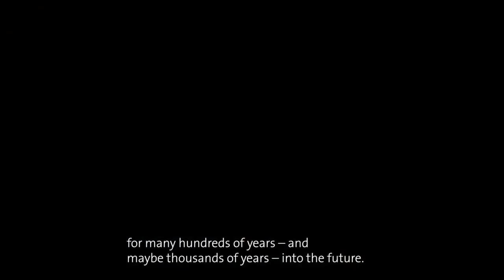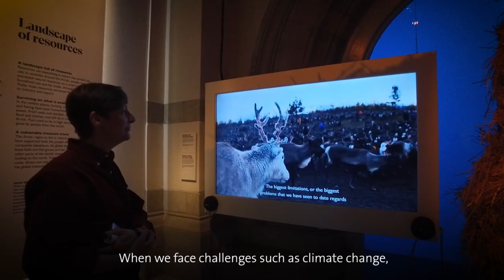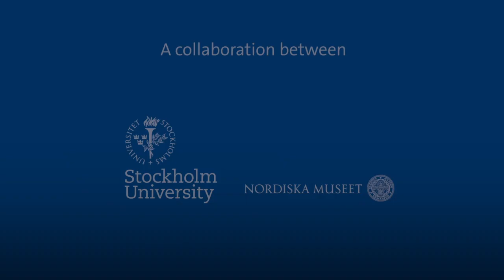The Arctic while the ice is melting – and the research behind it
"The Arctic - while the ice is melting" is an exhibition that tells the ancient tale of ice, of geological history, and of how mankind pushed ever further northwards. In this film we meet the researchers behind the exhibition and hear about their experiences of working together on this three-year project.